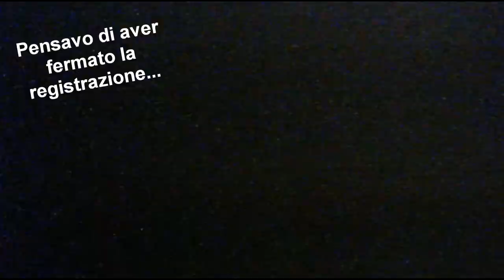LA RIVINCITA! ~ Subnautica Ep. 2 w/Raiden Channel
Pagina Facebook:
P.s. PIAAANO CON LE PAROOLE! xD